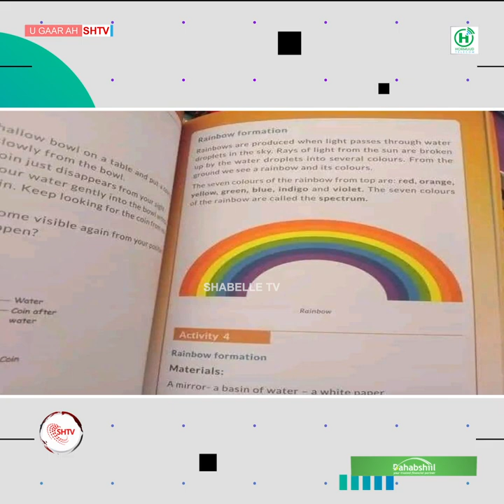Ragga wax iska raadiya Calankooda iyo Caruurteenna Waxbarashadooda?